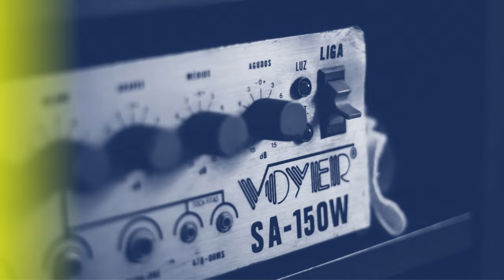10 DATOS / 3 MINUTOS | Dragon Ball: Daima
Y ya que estamos a nada de volver a ver a Goku y sus amigos en una nueva aventura me decidí a darle otro vídeo más a esta tierna franquicia pero esta vez sobre algunos datos interesantes de Daima. Dudo mucho repetir el tema ya que Dragon Ball rara vez interesó en el canal pero bueno, Goku es de mis personajes favoritos así que a darle con todo en este vídeo.